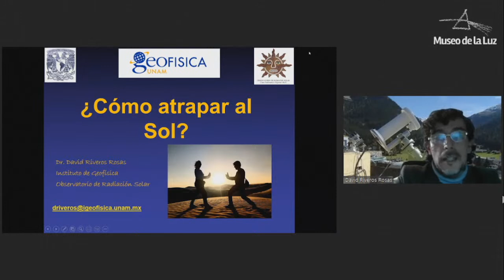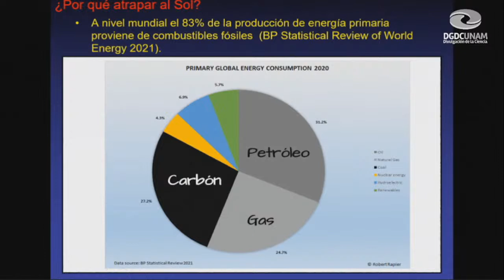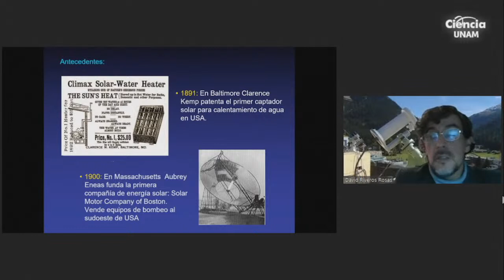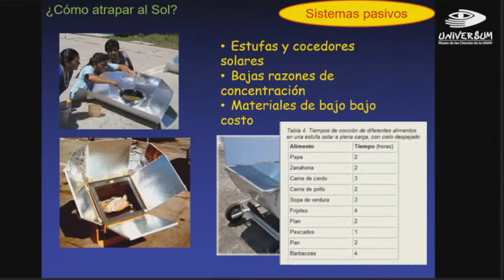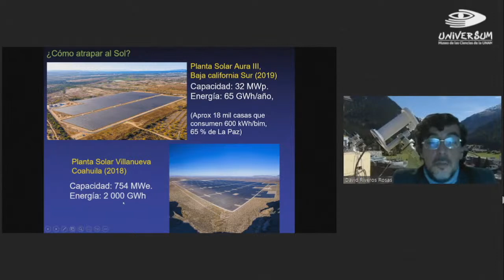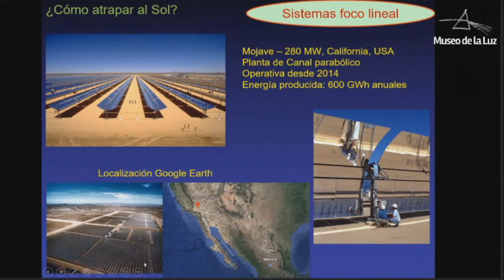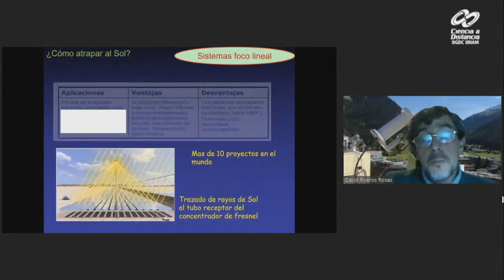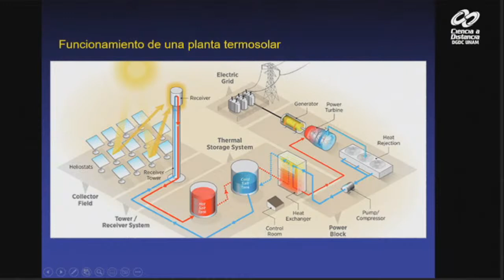¿Cómo atrapar el Sol? Tecnologías solares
La energía solar es una de las fuentes de energía limpia más abundante de todo el planeta, con una gran diversidad de aplicaciones que se han desarrollado desde los inicios de la humanidad misma hasta nuestros días.
Durante esta plática se describirán algunas de las tecnologías más relevantes para el aprovechamiento de la energía solar, para diferentes escalas, tanto de uso doméstico como de las grandes plantas de generación de energía.
También se describirán los métodos para cuantificar el recurso solar del que disponemos en nuestro país, así como las principales evaluaciones hechas hasta la actualidad tanto en nuestro país y en otras partes del mundo. Para esta charla nos acompaña el Dr. David Riveros Rosas del Instituto de Geofísica de la UNAM. Transmitido desde la Teleaula "Luis Estrada" el 10 de noviembre de 2022.